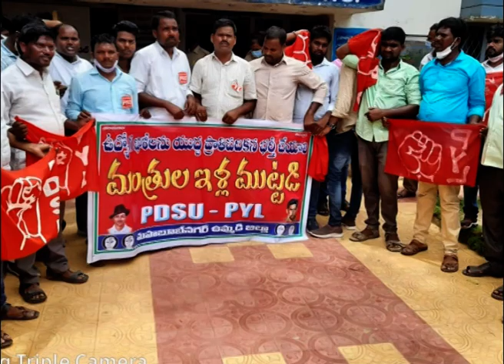03 08 2021 RK NEWS MAHABUBNAGAR